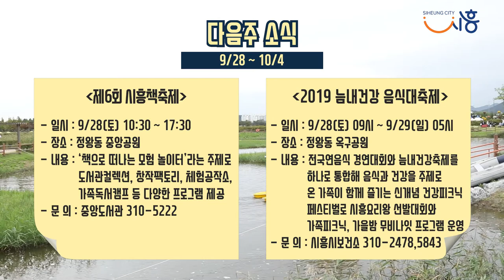[들여다보시흥] 9월 넷째주 소식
9월 넷째 주(09.21 ~ 09.27)소식

1. 2019 아동･청소년 정책제안 축제